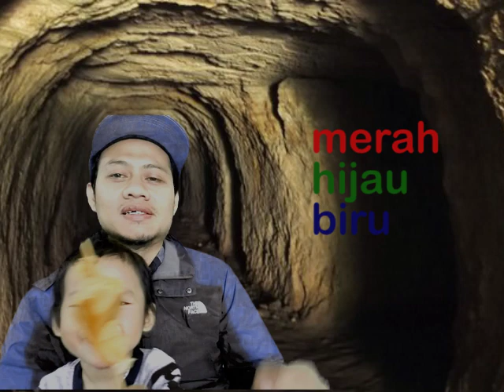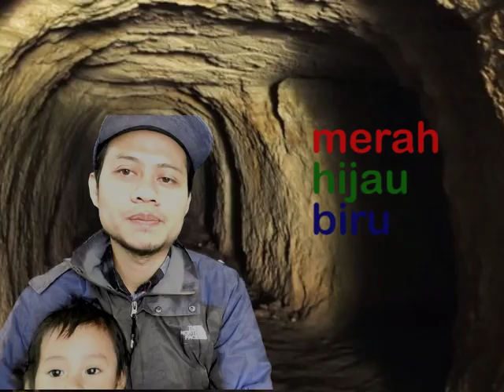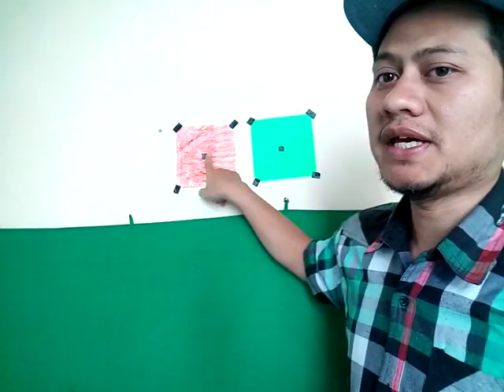Belajar Periksa Mata || Cek Mata Online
Video ini berisi Belajar Periksa Mata || Cek Mata Online.Mata minus , mata silinder dan mata plus bisa diperiksa.Duochrome test bisa dipakai untuk tes mata, tes mata minus,tes mata silinder dan tes mata plus.Duochrome test juga bisa dipakai untuk tes mata online baik tes mata minus online, tes mata silinder online dan tes mata plus online.Kesehatan mata penting bagi manusia. Belajar periksa mata adalah solusi untuk cek mata seperti cek mata minus, cek mata silinder dan cek mata plus.Dalam materi belajar periksa mata ada teknik duochrome test.Duochrome test ini bertujuan agar sinar yang masuk ke mata sampai ke retina. Dengan duochrome test ini kita bisa cek mata online seperti cek mata minus online, cek mata silinder online dan cek mata plus online.